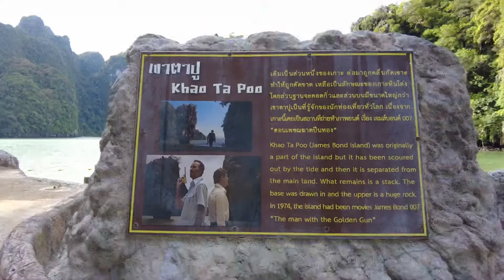James Bond Sunset Tour From Phuket On A Big Boat By Phuket Sail Tours Thailand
Explore James Bond Island At Sunset - Away From The Crowd Boat Trips From Phuket

If you're looking to explore the most beautiful places in Phuket away from the tourist crowd then this is the boat trip for you.

Our James Bond Sunset boat tour takes you ashore on James Bond Island after the crowds have gone. Witness the beautiful sunset and twilight hours with Phang Nga Bay’s majestic views. After the sun sets into the ocean, take a paddle in the dark for a chance to witness the bioluminescent plankton. This sunset cruise is suitable for all ages and will amaze everyone. Definitely a once in a lifetime experience.